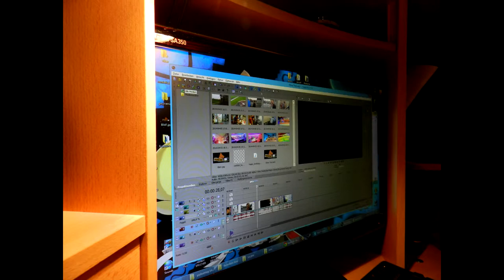Some shitty timelapse thing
I thought my camera can only do photos and videos but lol no it can do so much shit I can't even count them all.